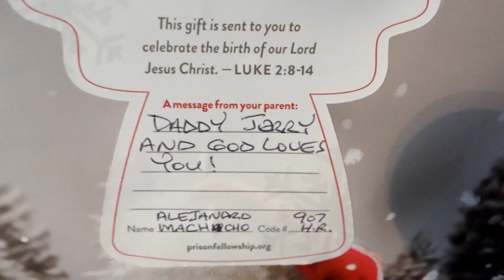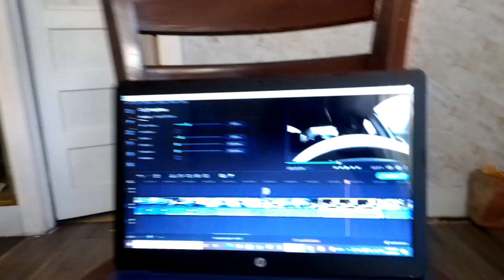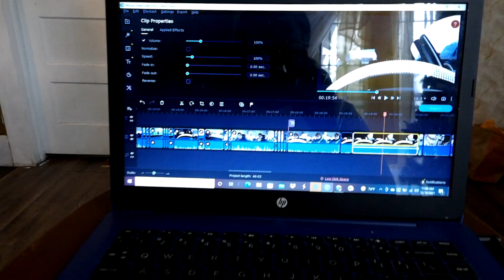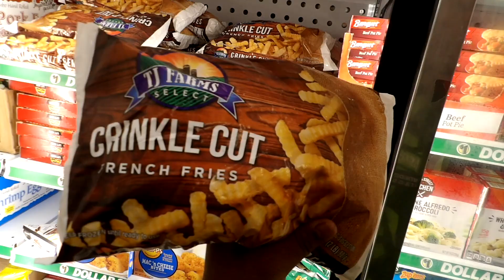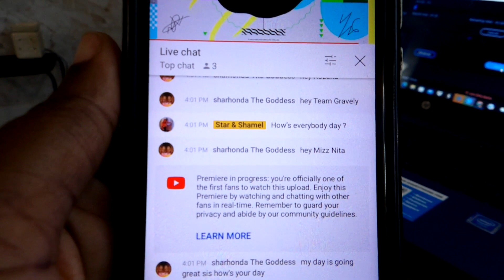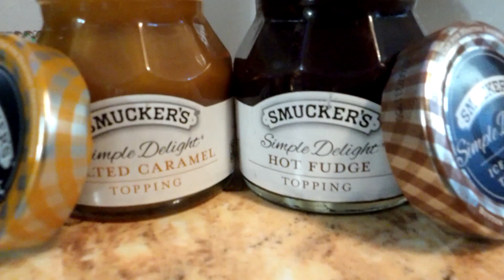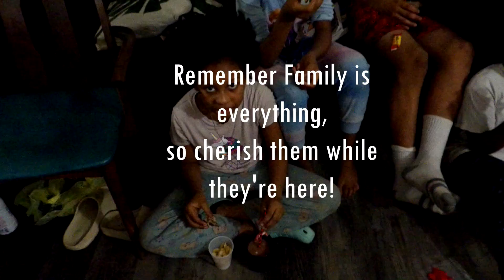VLOGmasDay 19 SoulTrain DITL Movie Night W/s'mores and other goodies+Soul Train line|Postal run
Heyyyy y'all, blessings to you all!! Today we are having our movie night 🎥🍿 so grab your popcorn and other goodies. we are doing the Sooouuuulllll Traaaaaaiiiiiiiiinnn line and y'all I am ready, please stay tuned so y'all can get in the hype with us💞💃✨

mrs_gallion_83

$BossLadyy386